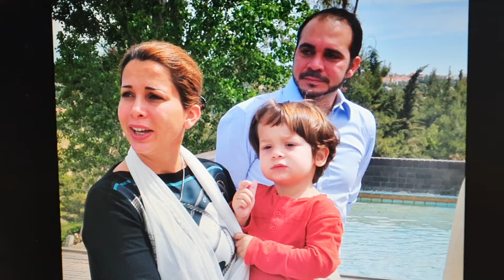Best mother princes Haya. Zohrab 2022.